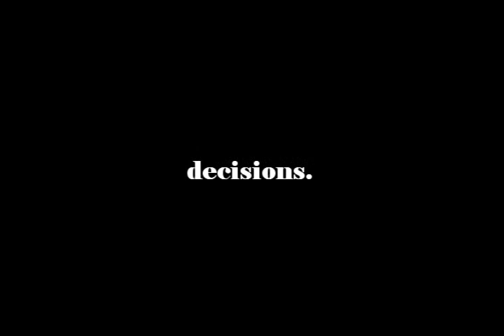The Problem (part 2)